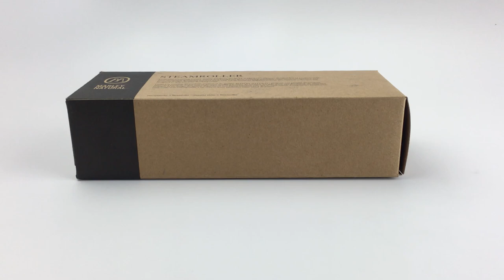Marley Natural™ Walnut and Glass Steamroller Unboxing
We unbox the Walnut and Borosilicate Glass Steamroller by Marley Natural™.

"OVERCOME THE DEVILS WITH A THING CALLED LOVE." - BOB MARLEY

Borosilicate glass and walnut crafted into a beautifully engineered hand pipe; you'll fall in love. This straight shooter steamroller, half made form black walnut mouthpiece crafted to perfectly fit the glass bowl head, was well thought out by MARLEY NATURAL™.

Features

6.75" long

1" wide

American black walnut wood mouthpiece

Borosilicate glass

Included

One (1) MARLEY NATURAL™ Glass and Walnut Steamroller

One (1) walnut stand

Collection

Dedicated to creating unique, quality products, MARLEY NATURAL™ offers an elevated line of products made from sustainably grown black walnut and handblown glass, ensuring durability, convenient maintenance, and premium design. Balancing intuitive form with subtle Jamaican-inspired accents, this timeless collection was designed to upgrade your smoking ritual.

MARLEY NATURAL™

By aligning with causes that reflect Bob Marley's vision of positive social change, environment sustainability and social justice, rise up empowers people around the world to make  meaningful strides towards a brighter future.

MARLEY NATURAL™ quotes Bob Marley, "The greatness of a man is not in how much wealth he acquires, but in his integrity and his ability to affect those around him positively."., and it shows that they are truly going for this vision.

Fighting for important causes and being active in positive change, MARLEY NATURAL™ is involved in many U.S. and Jamaica projects.

Shipping

FREE INSURANCE